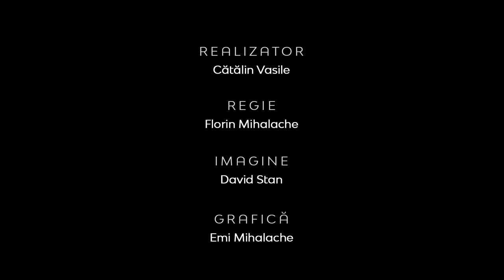REALITATEA LA ZI | ZIUA MONDIALĂ DE EVANGHELIZARE | Samuel Tuţac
REALITATEA LA ZI | ZIUA MONDIALĂ DE EVANGHELIZARE | Samuel Tuţac, pastor la Biserica Baptistă Providența Timișoara

CIF: 33686860